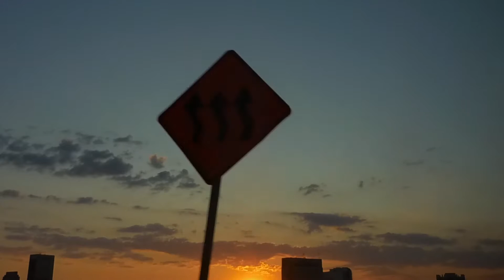Sunrise over downtown Jacksonville